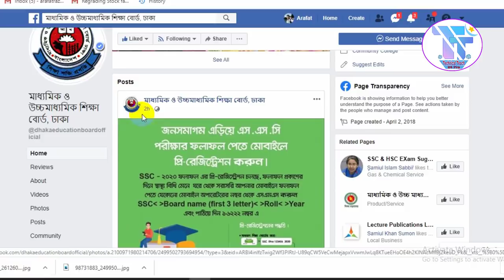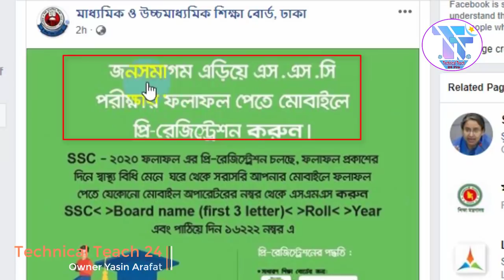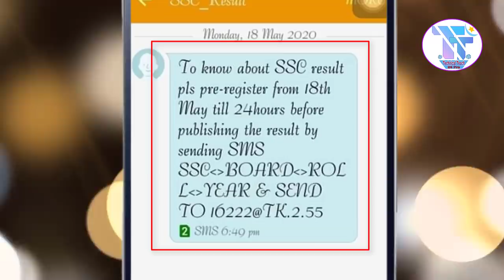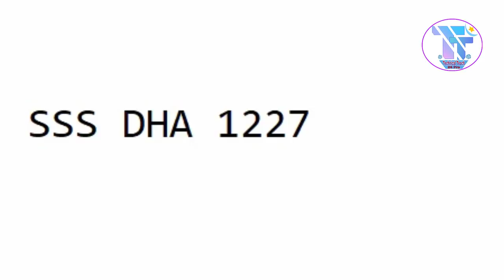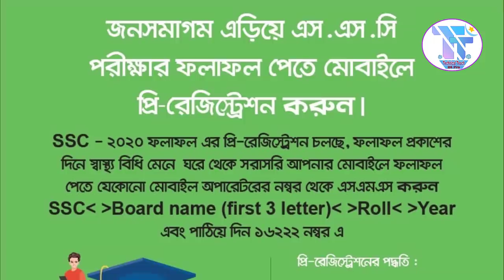🔥 SSC রেজাল্টের নতুন নিয়ম | SSC Result Publish Date 2020 | SSC Result News 2020